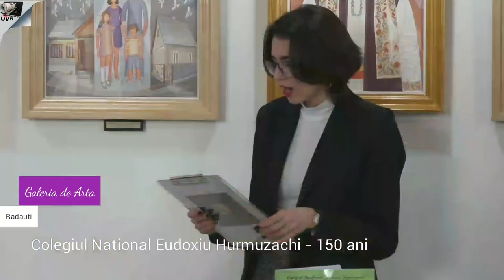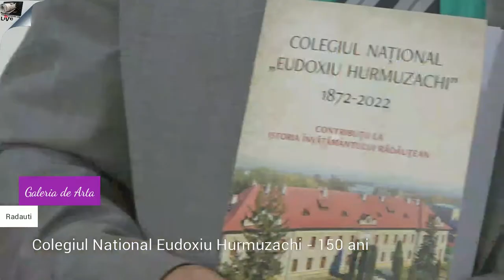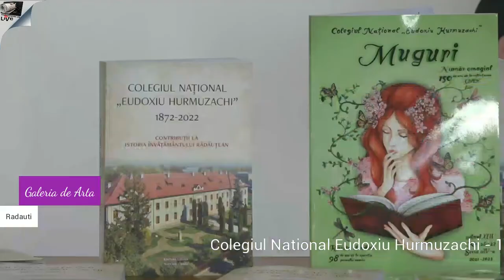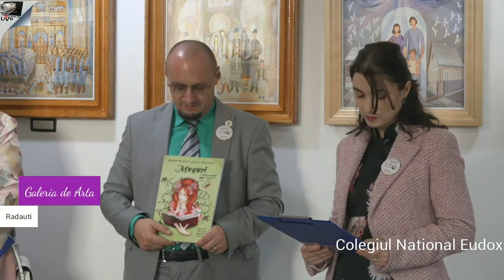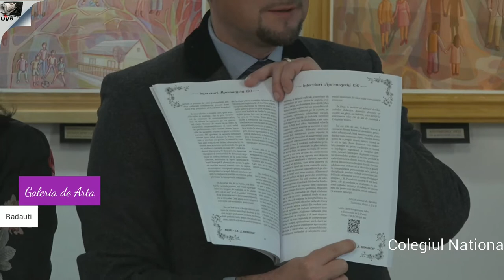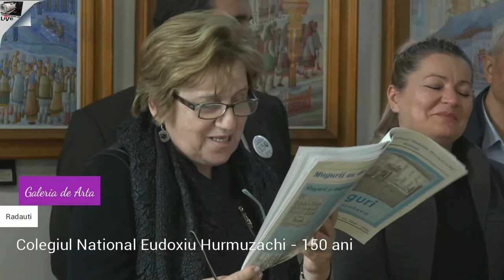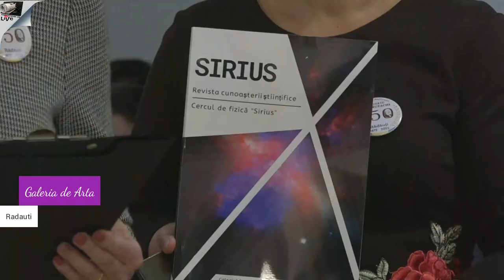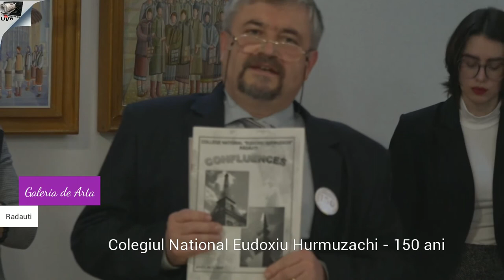Monografia și revistele școlii